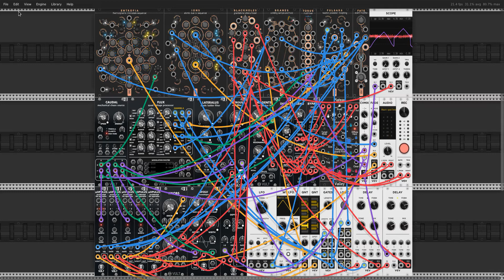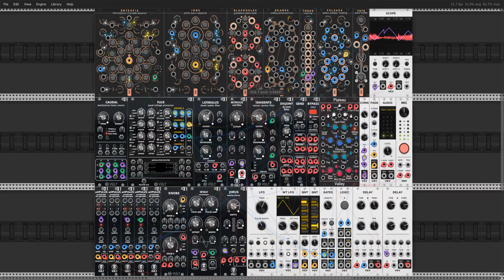Vult Day of the Dead 2022 - 02 - Postapocalyptic Wandering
Non submitted patch for DotD 2022 challenge by  @Omri Cohen
Fixed Rack
VCV Rack 2